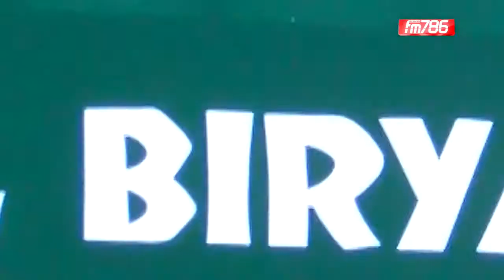জেরুজালেম পৌরসভা থেকে ট্রাম্পকে চাকরির প্রস্তাব | Prime News | 09 November , 2020 | FM786.COM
নিউইর্য়ক, বাংলাদেশী কমিউনিটি, মুসলিম বিশ্ব,যুক্তরাস্ট্র এবং আন্তর্জাতিক
সর্বশেষ সব খবর দেখতে ও শুনতে প্রতিদিন সাথে থাকুন
নিউইর্য়ক সময় রাত ১০ টা, বাংলাদেশ সময় সকাল ৯ টায়